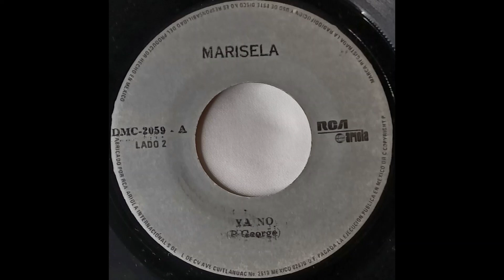Marisela YA NO record quality demo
1989 RCA Records

b/w
AMAME UN POCO MAS